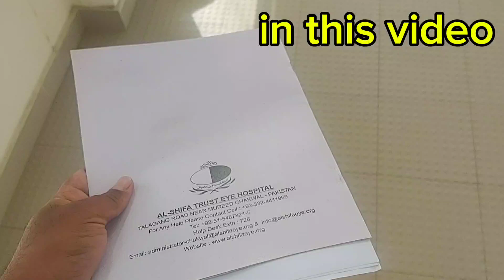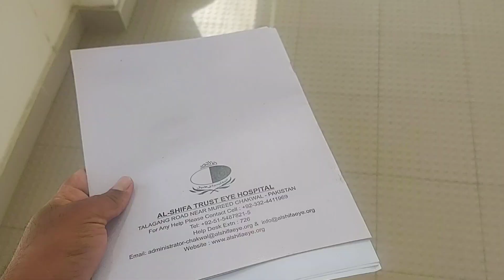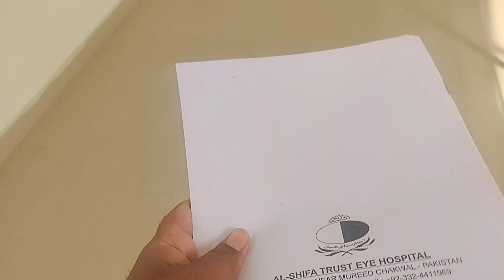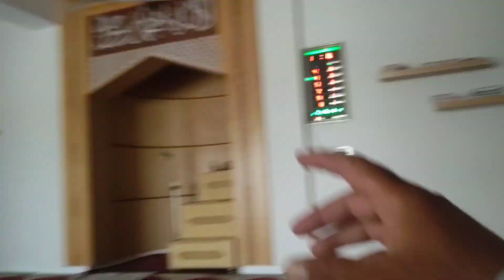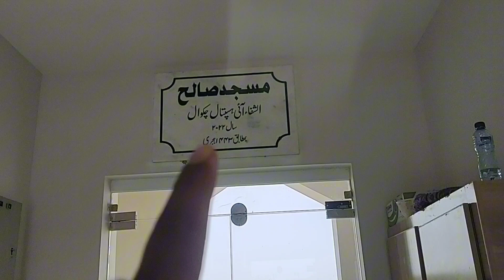alhumdulillah Abu ka apression ho gaya | Al shifa trust aye hospital | village home